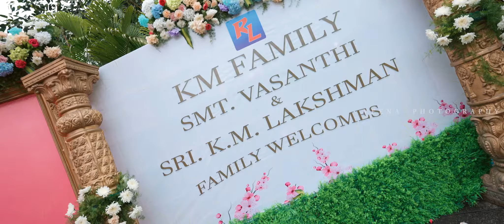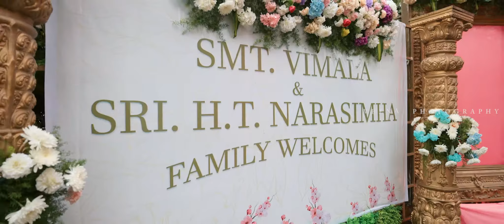NISHITHA PRAVEEN WEDDING HIGHLIGHT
NISHITHA weds PRAVEEN # WEDDING #
For Photo Booking Order
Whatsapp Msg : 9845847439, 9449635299